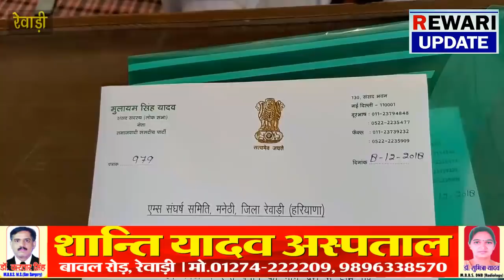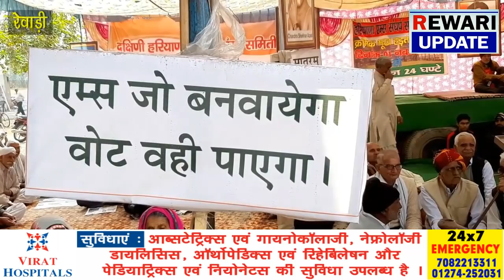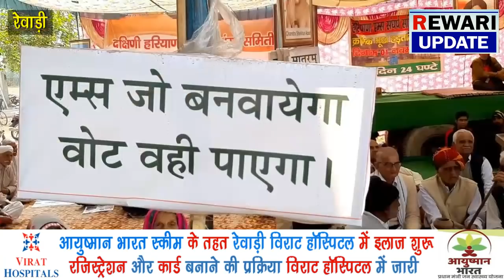एम्स का मुद्दा बना बीजेपी सरकार की गले की फांस , सपा के सांसद उठायेंगे सदन में इलाके की आवाज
जुड़े अपने शहर के साथ
पल पल की ख़बर रहे आपके पास
Haryana News Rewari news Today news Rewari